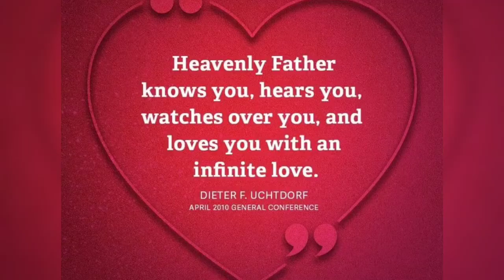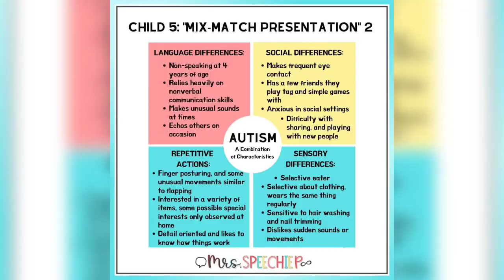The source of my strength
I’m a mom of two, and I share my FARMLIFE and journey as an Autismparent. I like to do crafting and gardening. I love our countryliving life.

Whatever our circumstances in life, my dear children, let us do the best we can and cultivate a reputation for excellence in all that we do. Be self-disciplined and polite to everyone, be sympathetic to the weak, say hello to everyone you meet every day, and always show your smiles and concerns to people. We can aim for excellence, and meanwhile, we can live with love, respect, and care.

Daghang salamat, Agyamanak
🦋Magandang Buhay 🧡Sending Goodvibes 🧡

Eat, drink and be scary!

Ghostly Greetings!

Halloween is a real treat.

Have a fang-tastic night.

Happy Haunting!

Have a bootiful Halloween.

Don't be a scaredy cat.

I witch you a Happy Halloween.